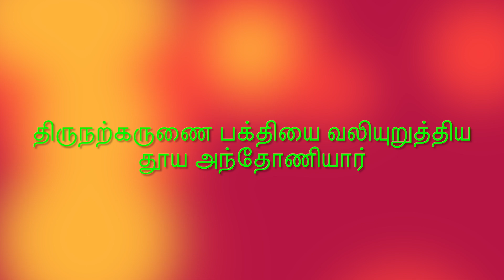திருநற்கருணை பக்தியை வலியுறுத்திய தூய அந்தோணியார், பத்தாம் நவநாள், கோடி அற்புதர் புனித அந்தோணியார்